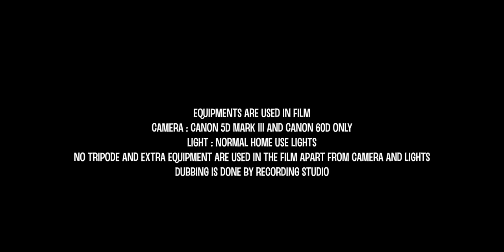Antarmann - Kahani Kalakaar Ki I a Tripy Short Film I Directed by - Rishi Dubey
Antarmann
Kahani Kalakaar Ki

a Trippy Short Film I with English Subtitles

Directed by : Rishi Dubey
Produced by : Pihu Sharma
Director of Cinematography : Bharat Bhushan
Asst. DOC : Rohan Kapri
Written by : RD
Production Manager : Sahil Rajput
Hair : Reena
Make-up : Vineet
Background Scoring : Prashant
Edit and Colorist : Bharat Bhushan
a Greatitude Films Product

all the rights are reserved with GREATITUDE FILMS